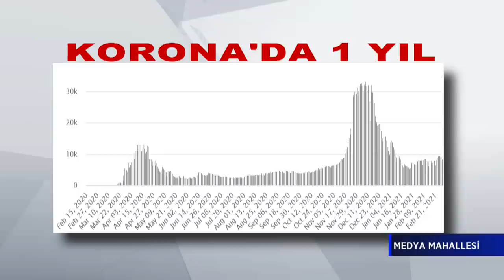"Sosyal destek paketini karşılayamayacak ülke değiliz" | Medya Mahallesi 2. Bölüm 1 Mart 2021